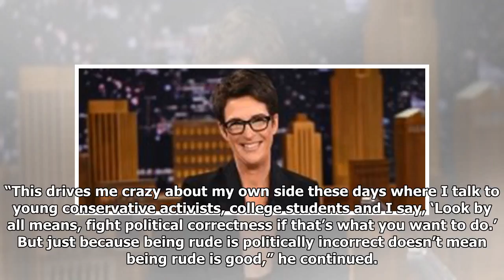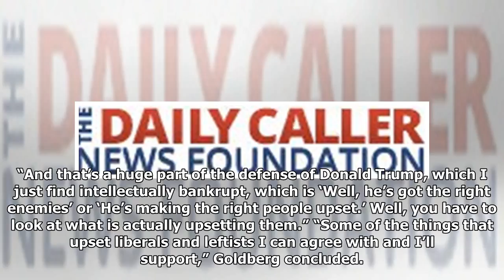Jonah Goldberg Lectures Conservatives On Polite Etiquette In The Age Of Trump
Jonah Goldberg, a senior editor at National Review, lectured conservatives on how to act in the age of President Donald Trump and said their political incorrectness drives him crazy. “There’s nothing wrong with a little populism. Right? There’s nothing wrong with a little nationalism. It’s like a pinch of salt brings out the flavor in the meal. Too much ruins the meal and way too much is literally poisonous,” Goldberg said on Comedy Central’s “The Daily Show” Tuesday. “This drives me crazy about my own side these days where I talk to young conservative activists, college students and I say, ‘Look by all means, fight political correctness if that’s what you want to do.’ But just because being rude is politically incorrect doesn’t mean being rude is good,” he continued. WATCH:  Goldberg thinks people are using Trump as an excuse to spew vitriol and said they are “intellectually bankrupt.” “So much of what’s happening I think on both sides of the political aisle is this idea that you can ...